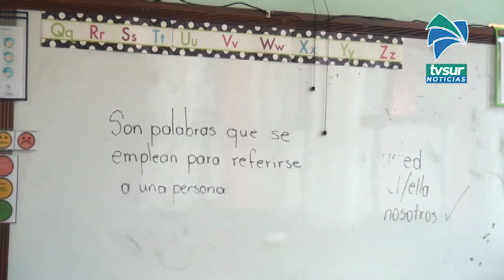Obispo de San Isidro de El General envía un mensaje de aliento a los educadores